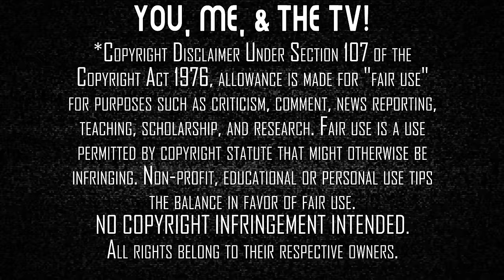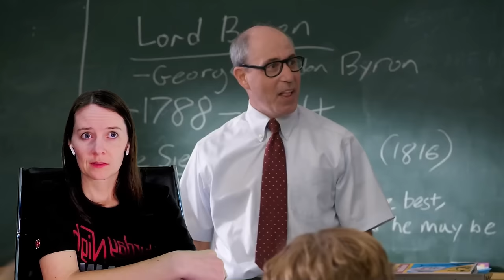Ted - The Series | TV Reaction | Season 1 - Episodes 1 + 2 | The Price is Right is Awesome!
Seth McFarlane is back at it as Ted the talking Teddy Bear with a Prequel series about a young John and Ted in high school. Here's our reaction to our first time watching Ted, The Series - Episodes 1 & 2, "Just Say Yes" & "My Two Dads".

Our Mailing Address:
100 24th St West Ste 1 #3072
Billings, MT 59102

0:00 Start
2:21 Episode 1 - Just Say Yes
26:25 Intermission
28:25 Episode 2 - My Two Dads
43:45 Post-Viewing Discussion